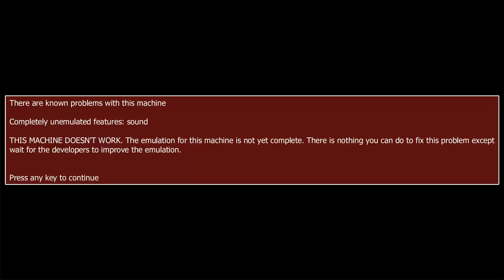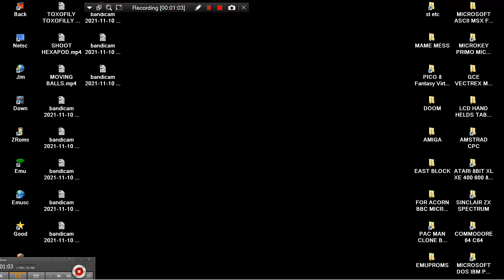MISSING ANIMAL, FIND MAME MESS HANDHELD GAME CONSOLE BC 19 218 IN 1 BC19 BORNKID 200x